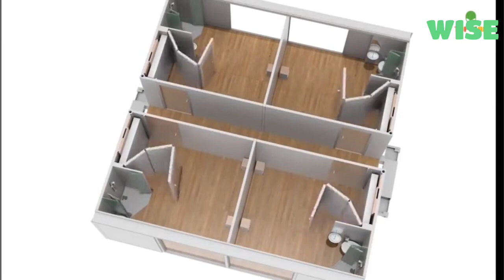Chinese Expendables house | 10 minutes 1 house completed | Perfabricated construction | New design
New look and design a beautiful house.
We upload some interesting video in a day or a week.
FOLLOW ME IN THESE PLACES FOR UPDATE
Business/professional enquiry ONLY-
(please don't use YouTube Inbox)